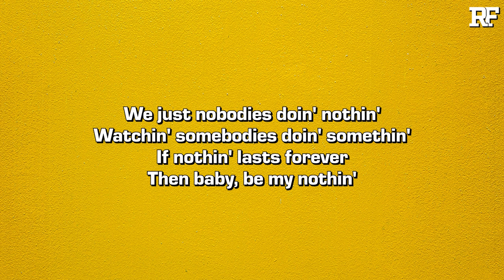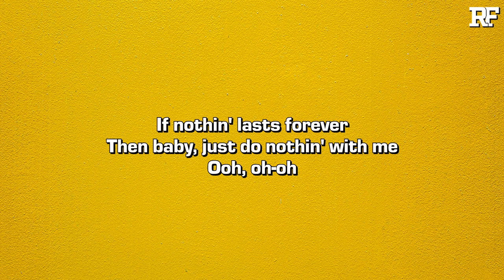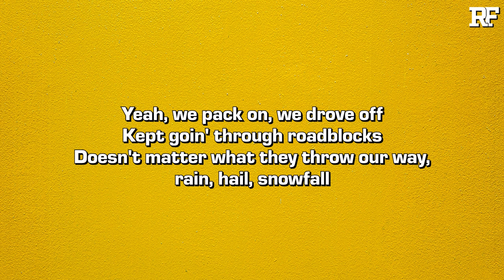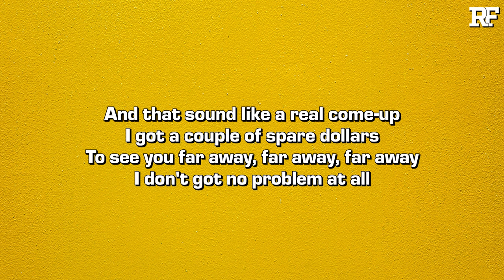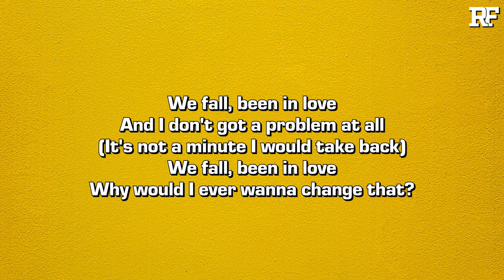Nic D & Connor Price - Nobodies (Lyrics)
Credits:
➤ Produced by @ay0ley and 100 Graham
➤ Engineered by @jxhnpvul